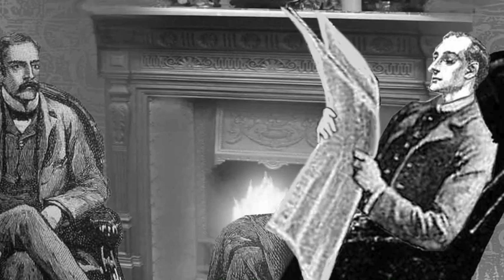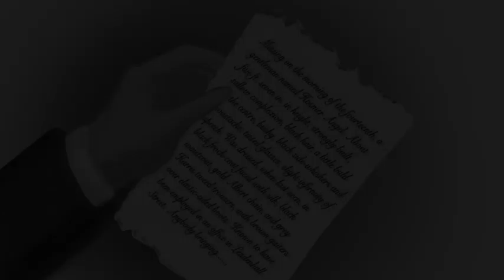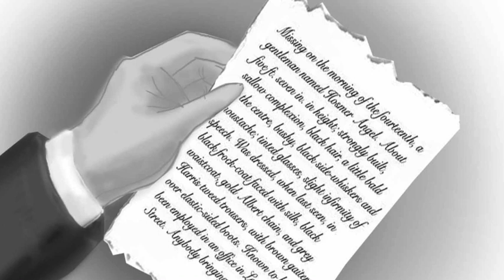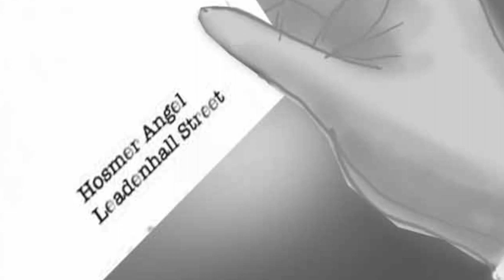"A Case of Identity“ by Sir Arthur Conan Doyle - Part 1 of 2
"A Case of Identity“ Part 1 of 2
Holmes debates with Watson that reality is alway more interesting than fiction, then the perfect example appears in the case of heart-broken Mary Sutherland.

In another visit to the world of Sherlock Holmes! The seemingly unordinary story of Mary Sutherland is one of the most cruel cases in his file. It originally was written as one short story and we made it into two parts. We hope you enjoy Richard's take on this classic detective story!

Credits:
Author: Sir Arthur Conan Doyle
Illustrations: Sidney Paget, and other images by T. Slater added
Voice and recordings: Richard Slater
Editing and music: T. Slater